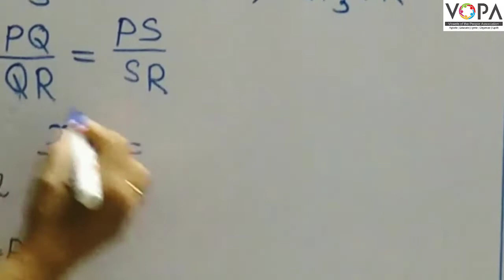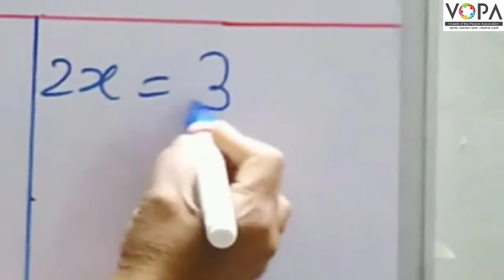10 वी | NTS | गणित | समरूपता | V-School